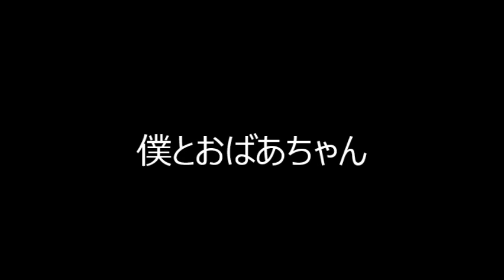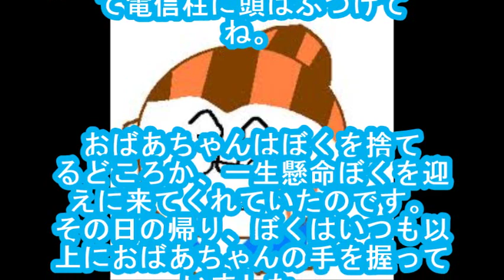【涙腺崩壊】僕とおばあちゃん～泣ける話～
・メールで貰う 心を揺さぶる感動チャンネルでは